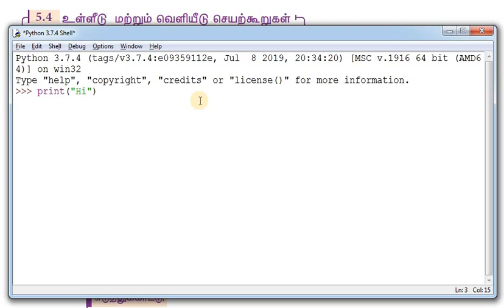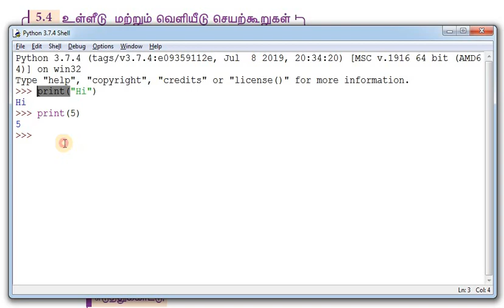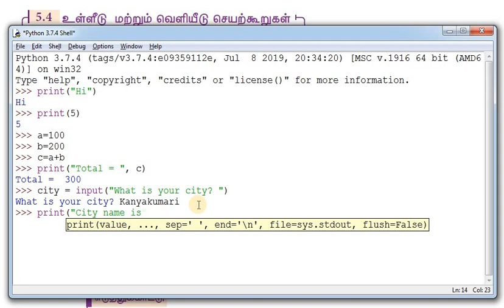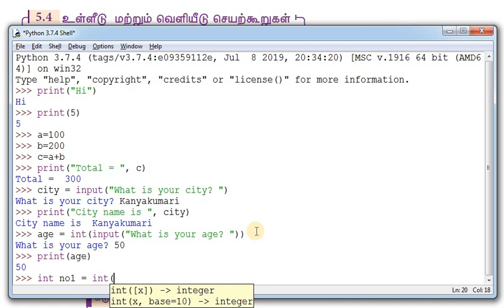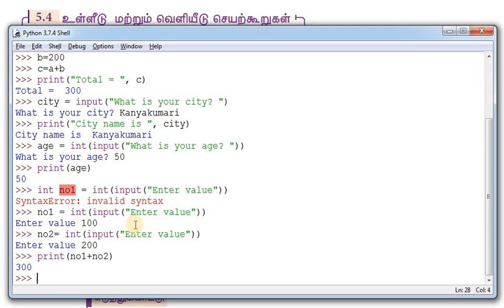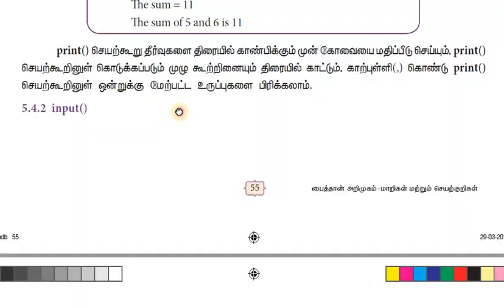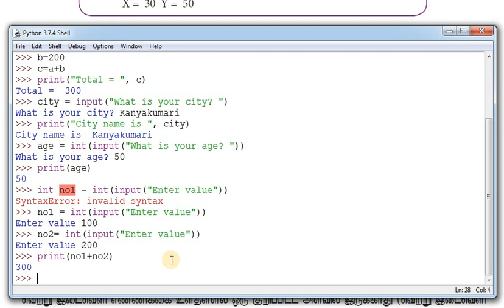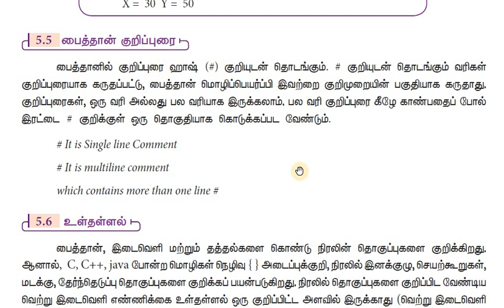+2 பைத்தான் - Samacheer Kalvi - Python in Tamil - 5.2 உள்ளீடு, வெளியீடு, உள்தள்ளல்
உள்ளீடு, வெளியீடு, உள்தள்ளல் - Payilagam

1) +2 python
2) python in Tamil for beginners
3) Django 1.11 python 3.6.3 tutorial
4) python 3 Video in tamil